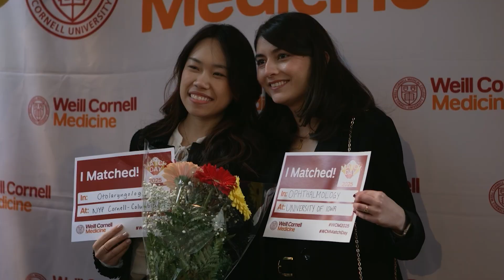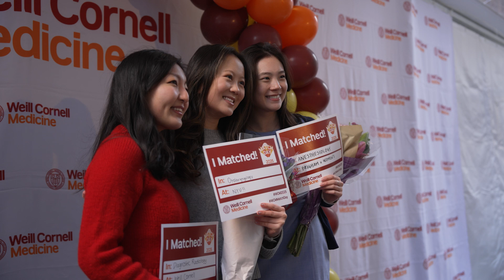Match Day 2025 at Weill Cornell Medicine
Match results this year were revealed simultaneously at noon Eastern time to medical students nationwide. Nearly 47,200 graduating allopathic, international and osteopathic medical students from across the country (and Americans studying abroad) competed for 43,237 residency positions, the most ever offered, according to the National Resident Matching Program.

An annual rite of passage, the students gathered at a ceremony on the Starr Foundation-Maurice R. Greenberg Conference Center Terrace of the Belfer Research Building to open their envelopes. Loud cheers and applause rang out, as the Class of 2025 celebrated their achievements and shared in the excitement with classmates, Weill Cornell faculty, family and friends.